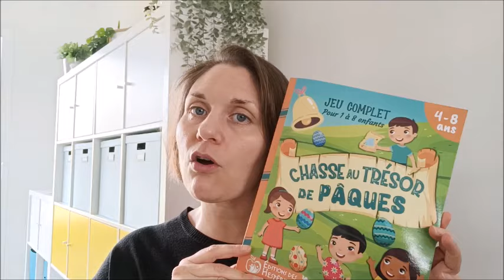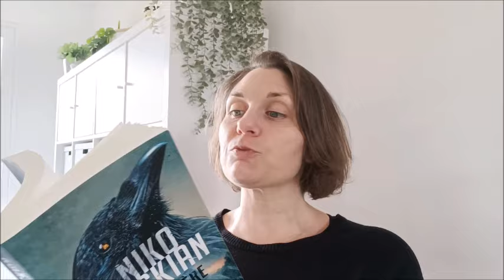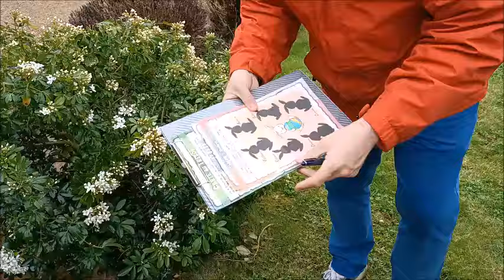Blabla : Grosse semaine boulot, achats thés et chasse au trésor de Pâques !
Une grosse semaine qui se termine en chocolat !! lol
Gros bisous.

Pour info :
Je m’appelle Vanessa, j’ai eu 42 ans en janvier 2024, je suis en couple avec Simon depuis septembre 2013, nous avons un petit Lancelot né en juillet 2018 (5 ans) et je suis assistante administrative dans une crèche et un relais petite enfance. Je suis sur youtube depuis mars 2012.